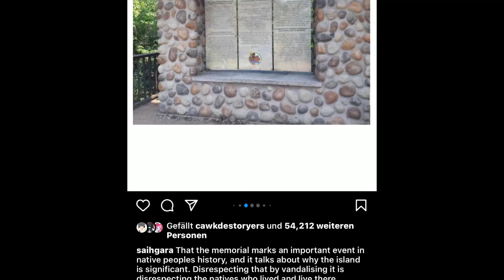DREAM SMP FANDOM….. WHAT THE ACTUAL HELL WERE YOU THINKING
CONTEXT: They vandalized a memorial of natives peoples history! WHICH IS ILLEGAL!